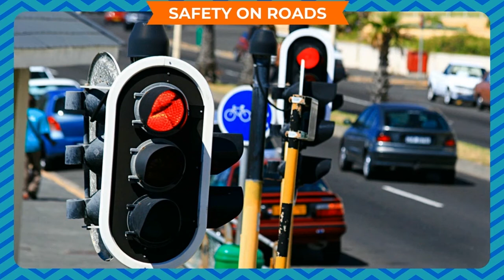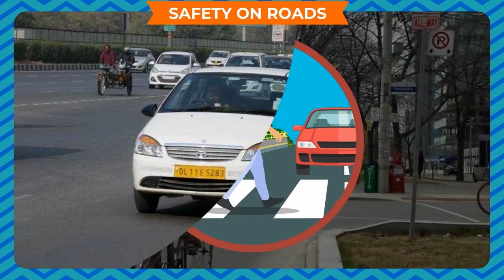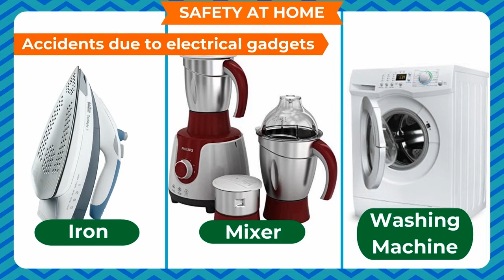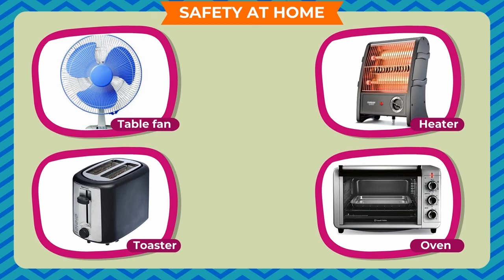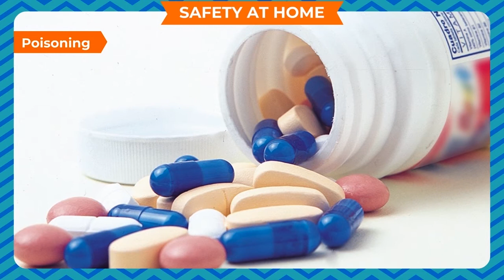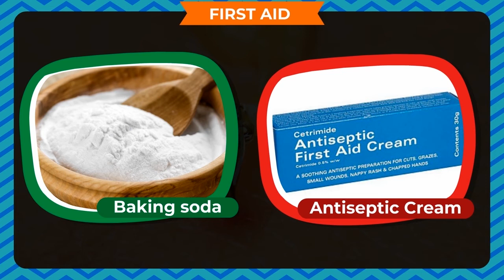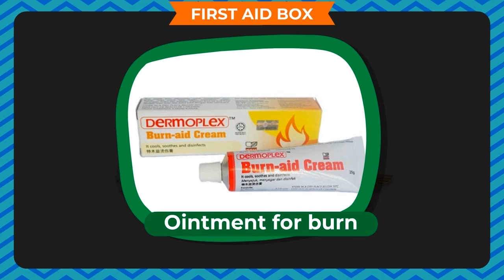SAFETY AND FIRST AID CLASS-4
TOPIC  :  ( SAFETY AND FIRST AID   )
CLASS : 4